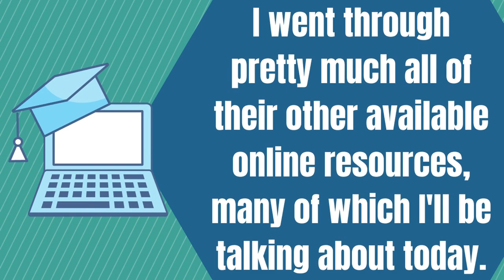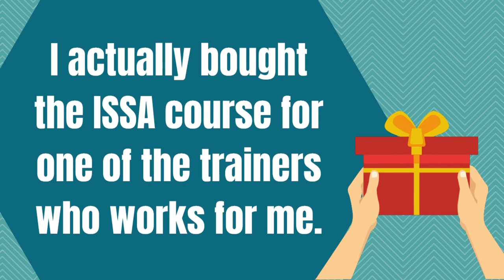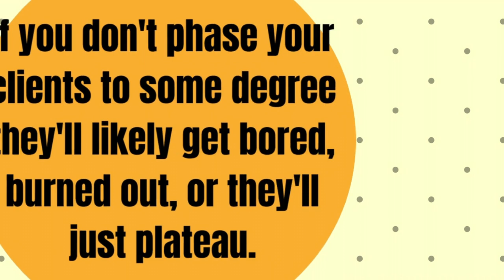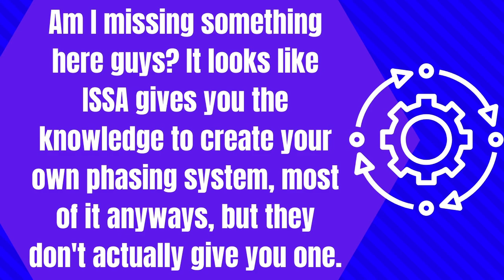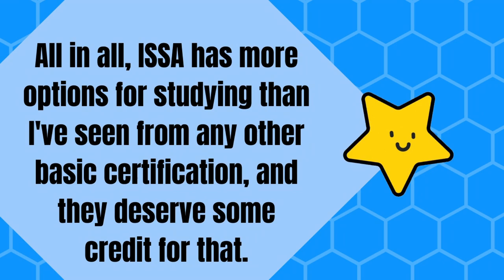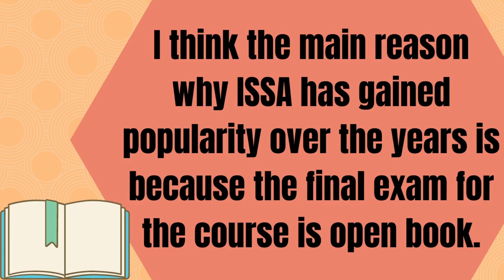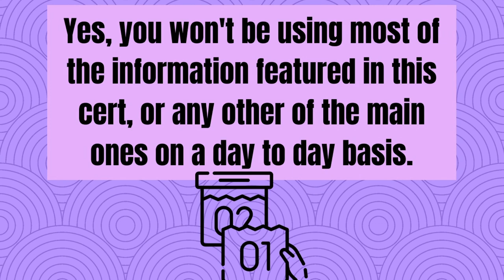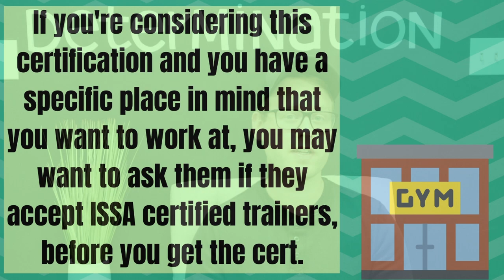ISSA Personal Trainer Certification Review | Is The ISSA Training Certification Worth It?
Hello and welcome to or welcome back to Sorta Healthy! We're happy to have you here with us today as Jeff discusses the ISSA Personal Trainer Certification.

In this video, Jeff will give you his honest opinion on whether or not the ISSA Personal Trainer Certification is worth it for aspiring personal trainers. He'll go over his top three pros and cons of the course, explain things he found helpful and go over some things he found downright strange.

We spent a lot of time comparing this certification to NASM, as that is one of the most popular certifications.

Are you an ISSA Certified trainer or are you thinking of becoming one? What did you think of the course? Do you think you'll stick with your plan to take this certification?

If you liked this video and found it helpful, please remember to hit the "like" button and subscribe to the channel as it really helps us to continue putting content like this out there for you.

If you have any questions about ISSA or another certification, be sure to put them down below in the comments!